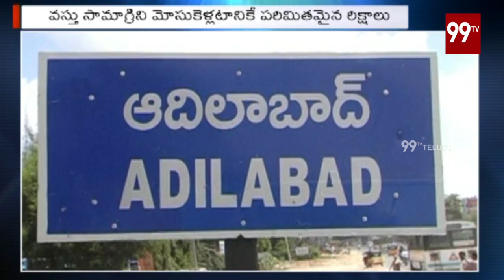దుర్భరమైన జీవితాలు గడుపుతున్న రిక్షా కార్మీకులు | May Day | 99TV Telugu